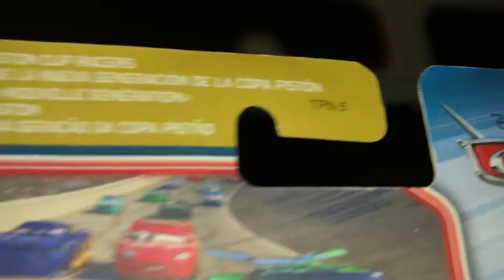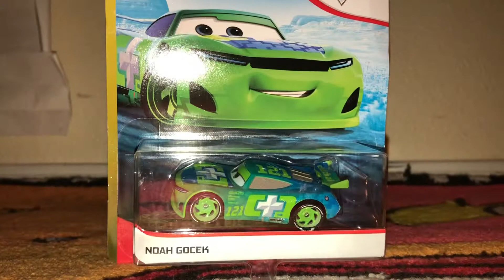Noah Gocek review!!! Part 1